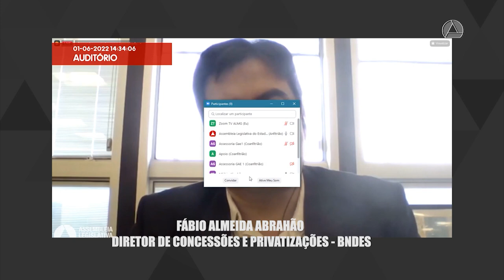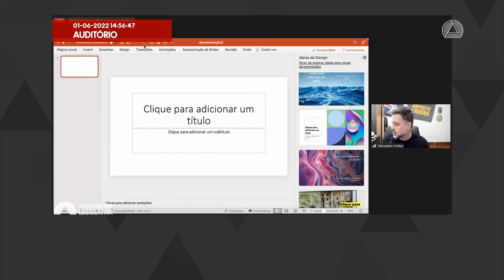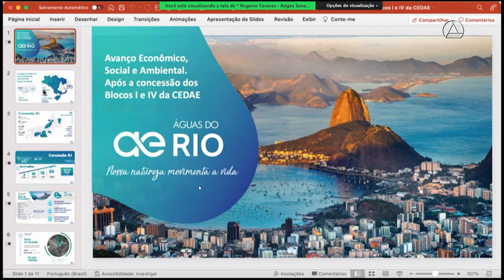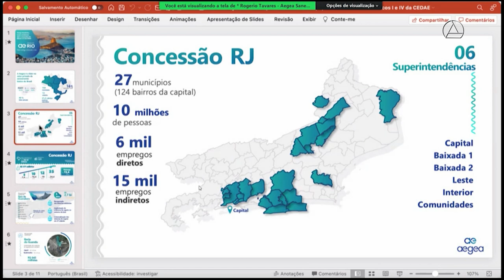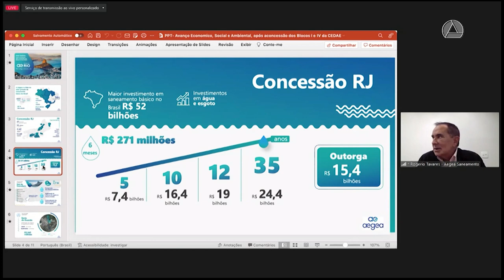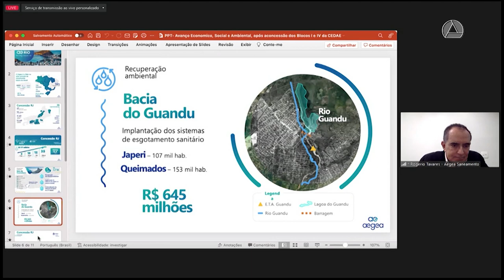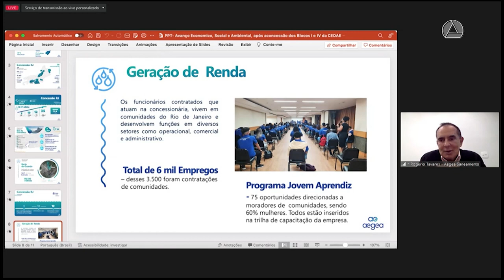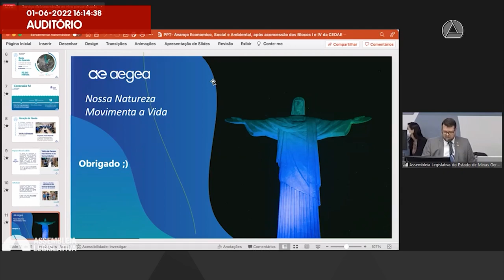01/06/2022 14:00 - Comissão Extraordinária das Privatizações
Finalidade da audiência: Debater o processo de desestatização da Companhia Estadual de Água e Esgoto do Estado do Rio de Janeiro, com a participação de pessoas ligadas ao referido estado e ao BNDES e de autoridades públicas mineiras.